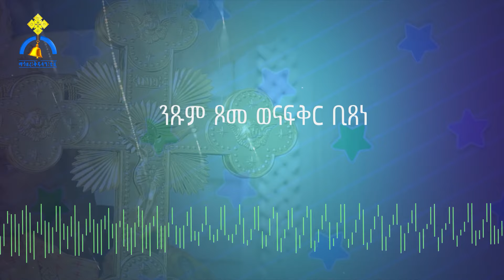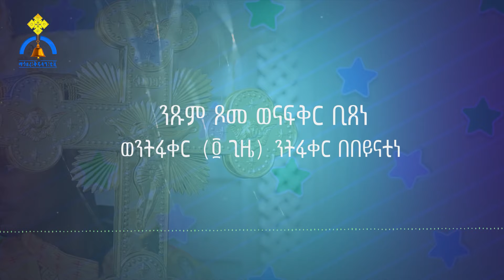MK TV || ቅዱስ ቂርቆስ || ንጹም ጾመ ጥዑም የሕፃናት ዝማሬ - የልጆች የመዝሙር ጥናት ክፍል 24